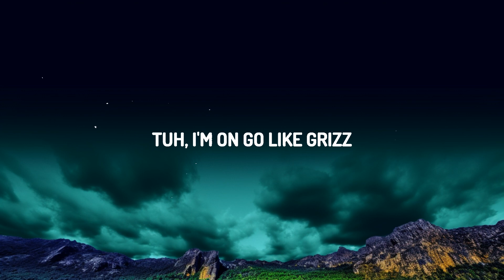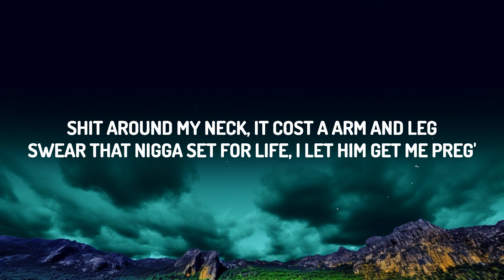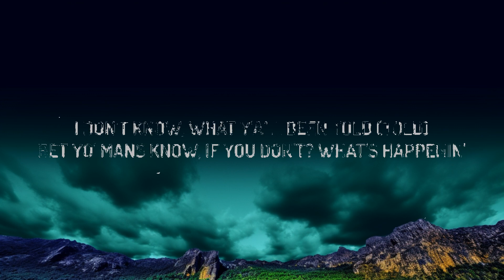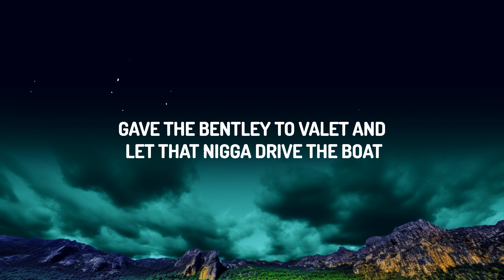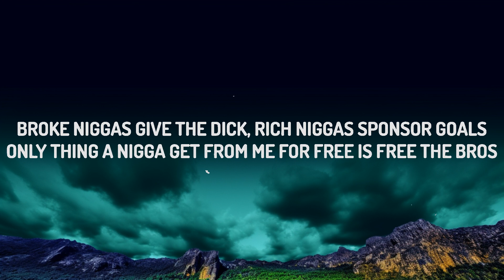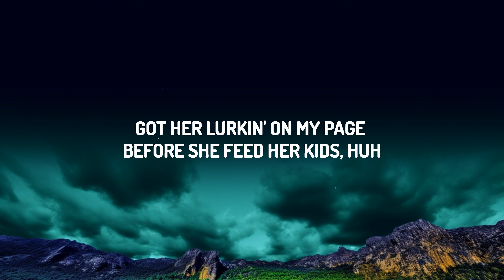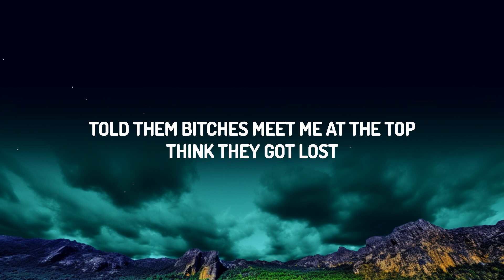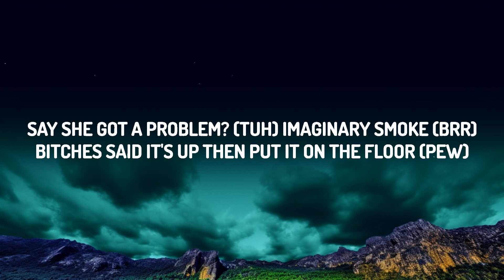Latto - Put It On Da Floor Again (Lyrics) ft. Cardi B | The World Of Music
Latto - Put It On Da Floor Again ft. Cardi B

(Lyrics):
[Intro: Latto, Cardi B]
(Go Grizz)
Bardi
Big Latto
Bop

Point me to the biggest slut, babygirl, come top it off
She said she don't like me 'cause she yêu me, duh, knock it off
That bitch made some pages just to suck me but I block 'em all
Get these hoes some melatonin, put they